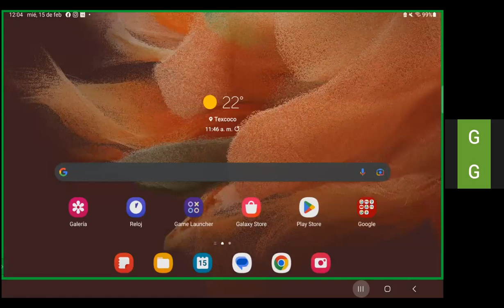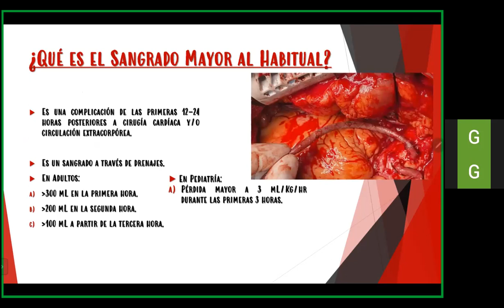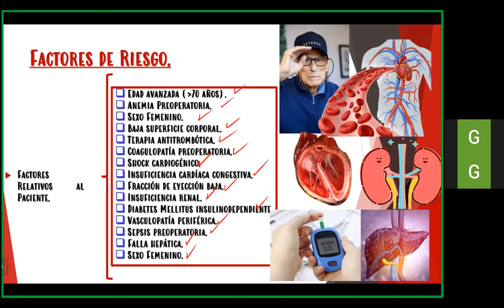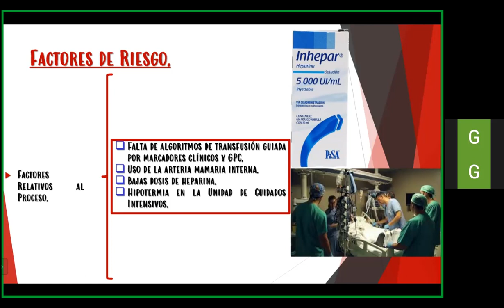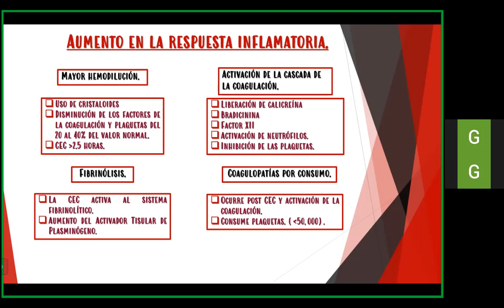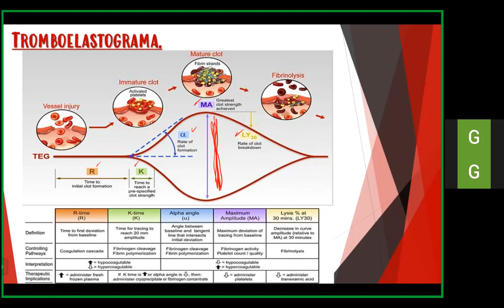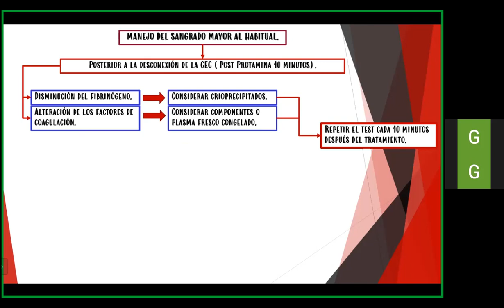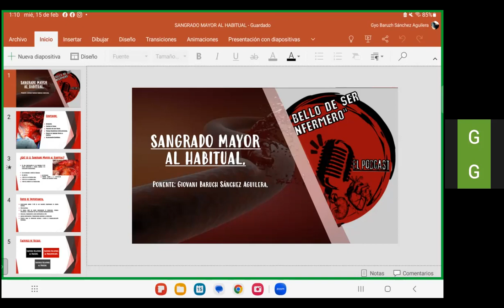Sangrado Mayor al Habitual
Charlamos acerca de una de las complicaciones más graves de paciente postoperado cardiovascular.

Si quieres obtener tu constancia de asistencia de este Webinar, puedes registrarte en el siguiente link: